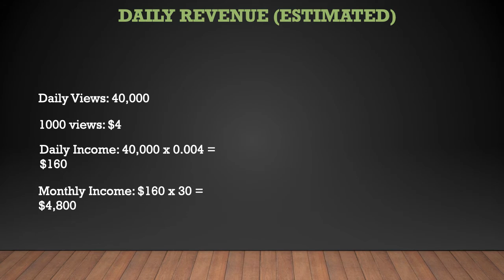How much Island Hopper TV makes on Youtube